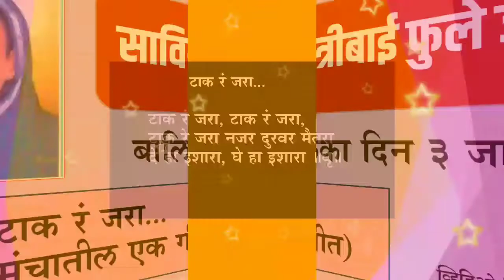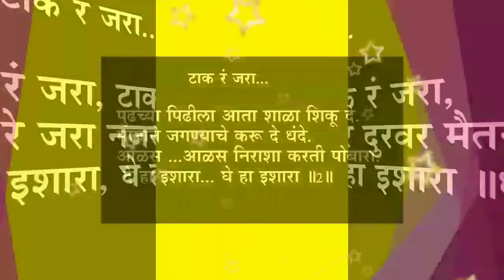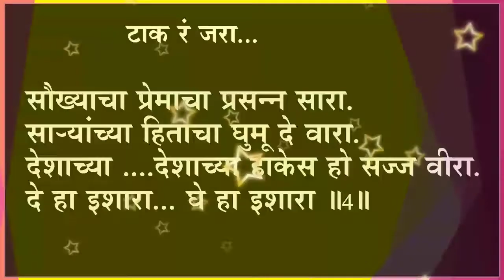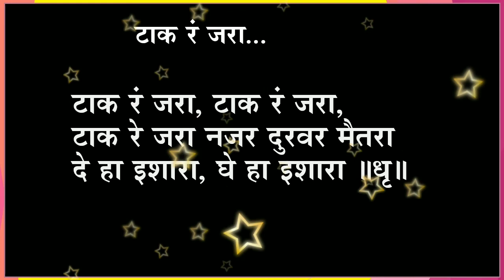टाक र जरा नजर /गीतमंचातील एक गीत / tak ra jara naja